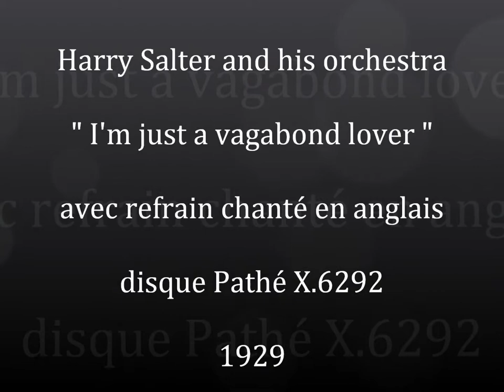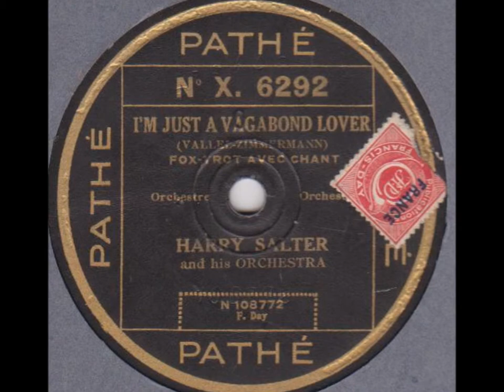Harry Salter " I'm just a vagabond lover " 1929 Fox-Trot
Harry Salter orchestra  " I'm just a vagabond lover " Fox-Trot.
avec refrain chanté par Lambert Scrappy.
disque 78 tours Pathé X.6292 en 1929.
grand succès de Rudy Vallee.